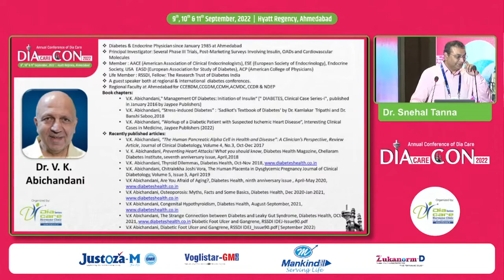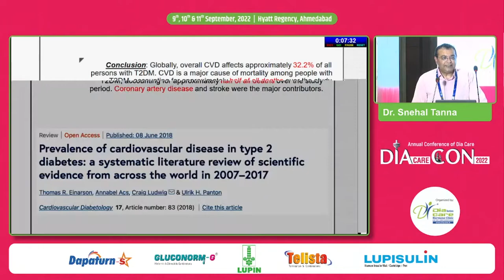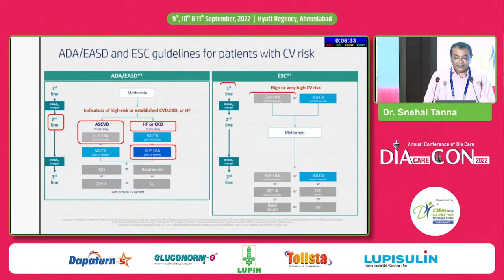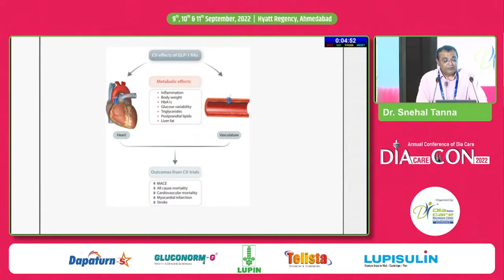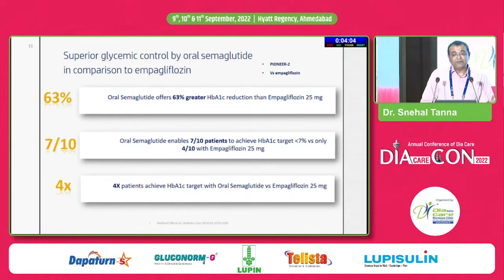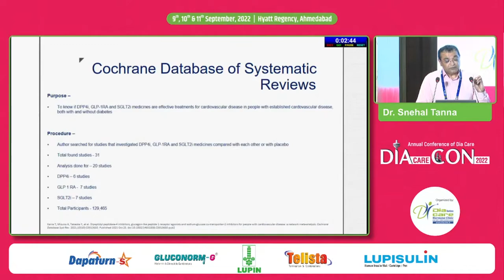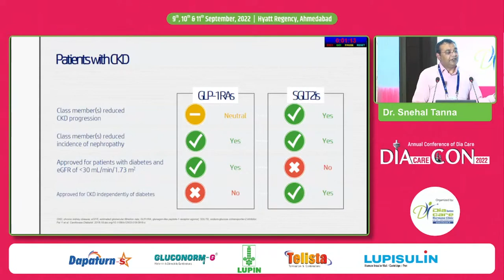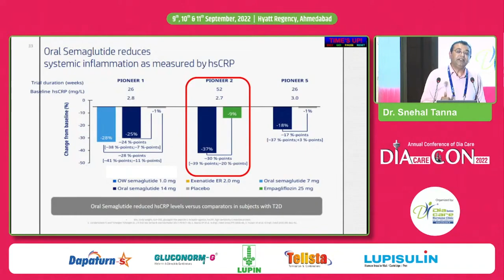Dr. Snehal Tanna: GLP1